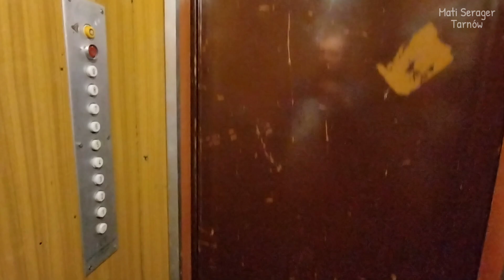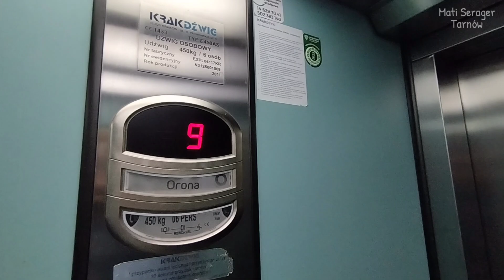Zremb Osiedlowy vs Orona-Krakdźwig @ Marynarki Wojennej 18, Tarnów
Film z dwoma windami: Zremb Osiedlowy vs Orona-Krakdźwig w bloku mieszkalnym przy ulicy Marynarki Wojennej 18 w Tarnowie.